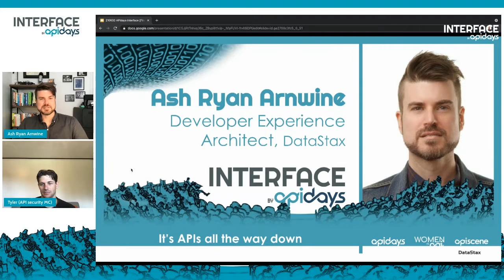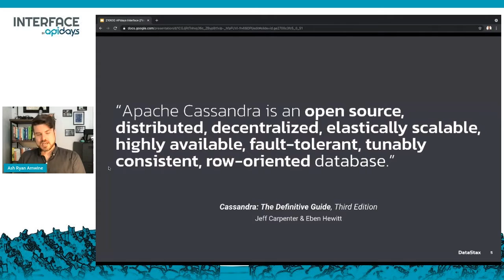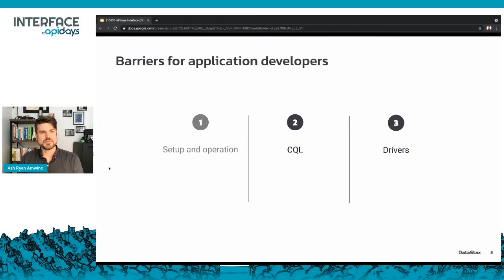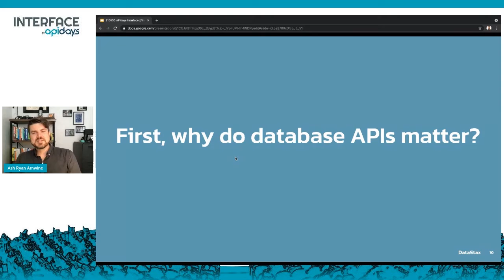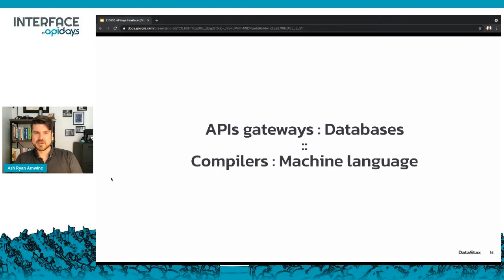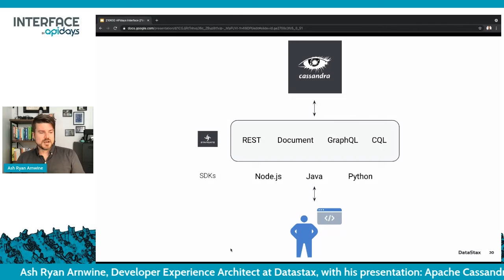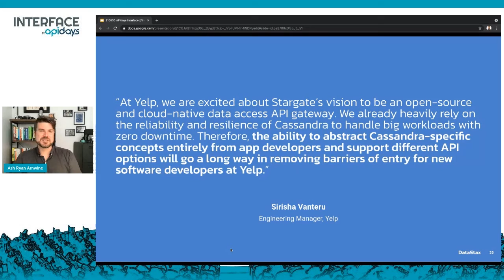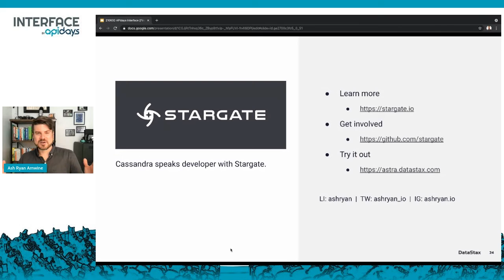Apidays LIVE interface 2021 - Apache Cassandra now speaks developer with Stargate: [...]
Apache Cassandra now speaks developer with Stargate: Rethinking database APIs
Ash Ryan Arnwine, Developer Experience Architect at Datastax